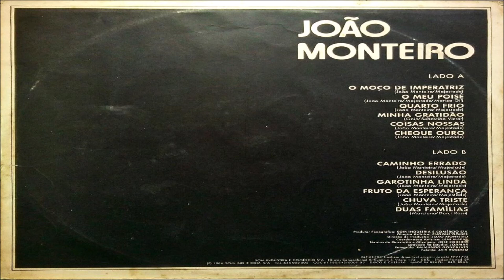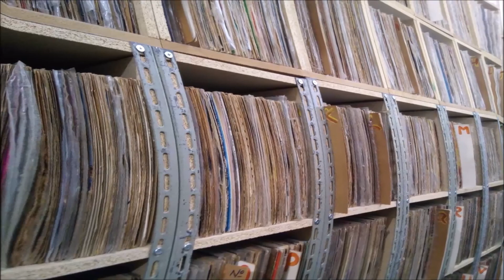JOÃO MONTEIRO LP VINIL O MOÇO DE IMPERATRIZ 1986 COMPLETO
Musicas:
00:00 O Moço de Imperatriz
03:09 O Meu Poisé
06:04 Quarto Frio
08:06 Minha Gratidão
10:33 Coisas Nossas
12:29 Cheque Ouro
15:49 Caminho Errado
18:31 Desilusão
20:25 Garotinha Linda
23:09 Fruto da Esperança
24:52 Chuva Triste
27:14 Duas Familias